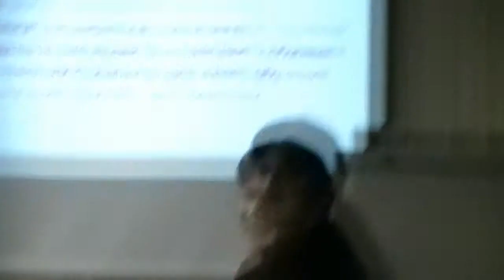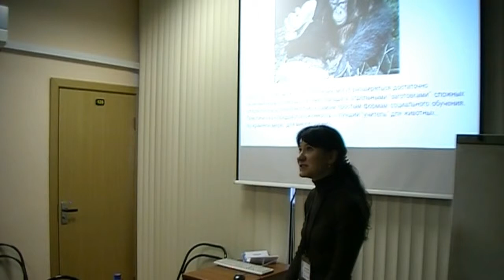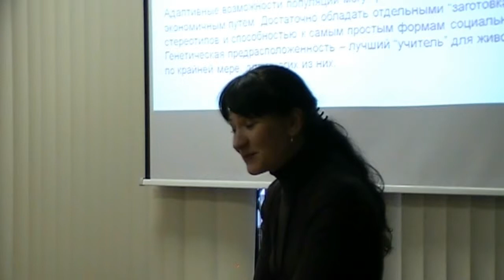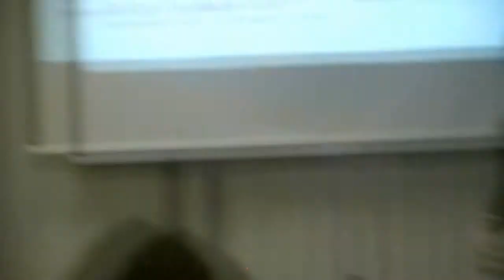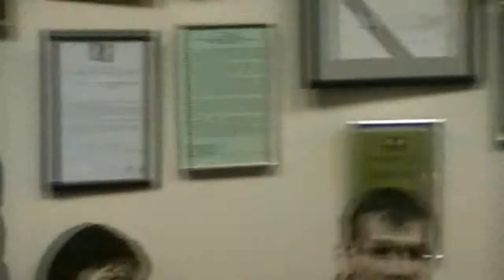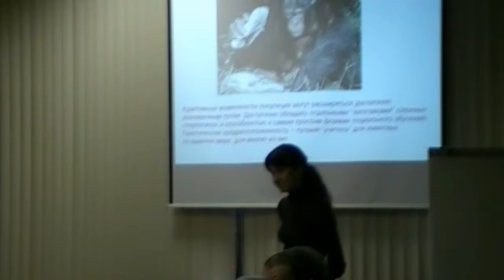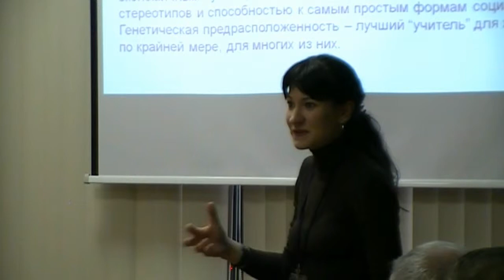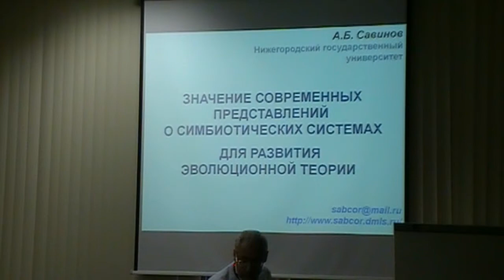Механизмы культуры животных (20140314_25q)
Возможные эволюционные механизмы «культуры»  у животных: гипотеза распределённого  социального обучения. Резникова Ж. И., Пантелеева С. Н.